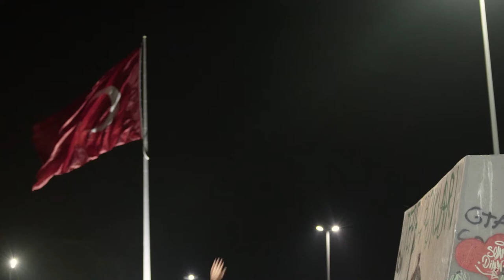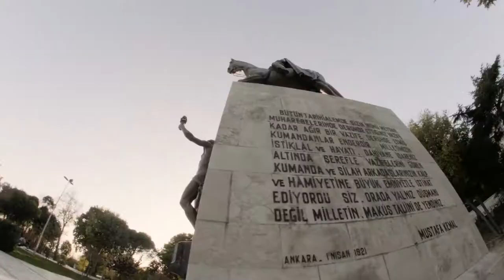Vans Italy - Radio Bosforo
"What’s the best part of skateboarding life? I think that most of us will answer: landing a new trick. I agree with this one, but what’s the second reason why we love skateboarding? It’s traveling!
Going on tour, discovering new spots – especially if you don’t know much about the city that you are going to. In this case, Istanbul was a question mark for all of us.
To my eyes, the city with over 15 million inhabitants on two continents is an Oriental version of NYC. Maybe the expression “melting pot” was invented there.
Eleven skaters squeezed in a van for nine people, five days in the traffic jam in between beautiful spots.
We crossed the bridge from the European to the Asian side a bunch of times. The sound system in the van didn’t work properly, we were only able to listen to the radio. We listened to American music, European artists, and of course local ones. It depended on which radio station or side of the city we were in, but our favorite selection came out of our portable speakers. That’s the reason why we thought about starting our own radio station: Radio Bosforo."

Directed by Alberto Chimenti Dezani

Starring (in order of appearance):
Will Odiete, Sergio Reinhardt, Mattia Turco, Fabio Montagner, Jacopo Picozza, Alessandro Mazzara, Selin Ardak.

Videography by Niccolò Rodighiero & Alberto Chimenti Dezani
35mm & 3D Photography by Alberto Chimenti Dezani
Still Photography by Ramon Zuliani
Art Direction by Evergreen Design House

Soundtrack:
“Arkadas”
Performed by Grazia
From the album: Grazia

“Neusi”
Performed by Rodinia
From the album: Ex Anima

“Al Shark”
Performed by Kalbata
From the album: Al Shark

“What's a boy like me to do”
Performed by Jesse Dee
From the album: On My Mind / In My Heart

Supported by Vans